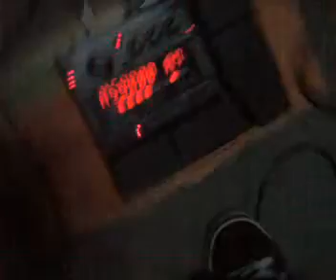Balong Malalim (Talyer Sessions)